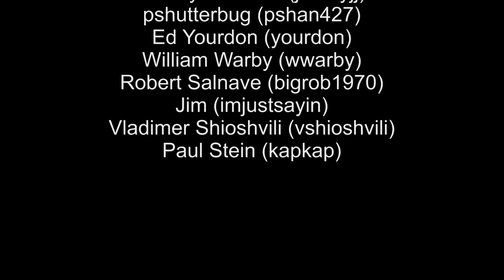New York, Wait for me Tomorrow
Autores: Ilmar Paes e Rô Fonseca
Cantores: Rose Marie e Ilmar Paes

New York, please
Excuse me, but I like you
Very, very much
Every morning
The sun kisses
The old lady
The sun of liberty
In the capital of the world
Jogging through
Central Park
Forever in my mind
Chinatown
Little Italy
Life: performance
On Broadway
Soho
Jazz
New York, New York
Sugar Apple
Fifth Avenue
Busy crowd
Wait for me tomorrow.

Este videoclip foi inteiramente produzido com fotos Creative Commons.